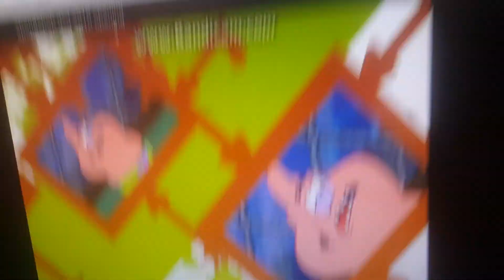Spongebob Squarepants DVD Trailer